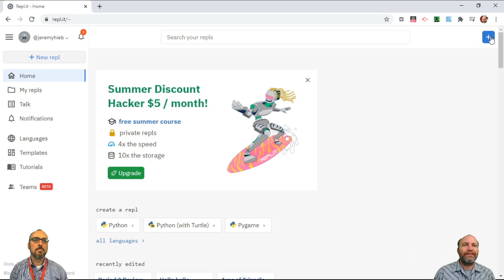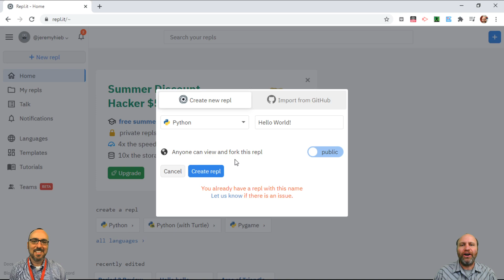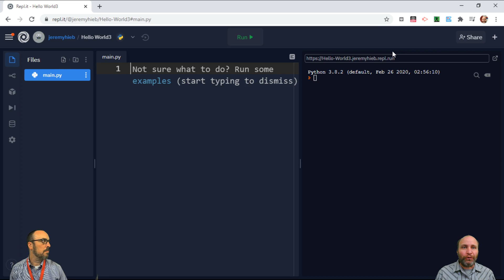Creating a New Program in Repl.it